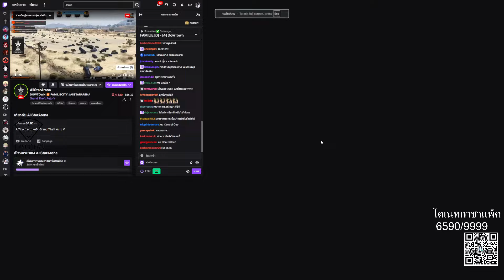พี่เก็ต DMH ดูไฟต์ที่ 2 FAM vs XD ดำกลืนแต่ขาวเริ่มรีได้? | GTA Summer City